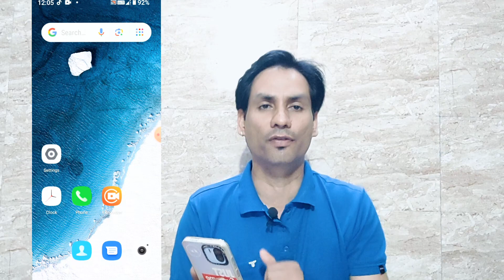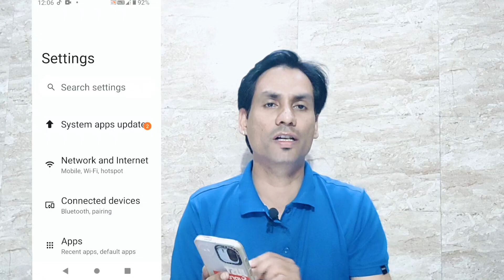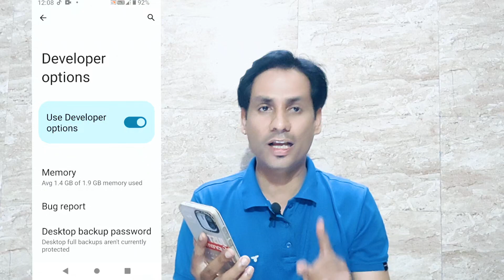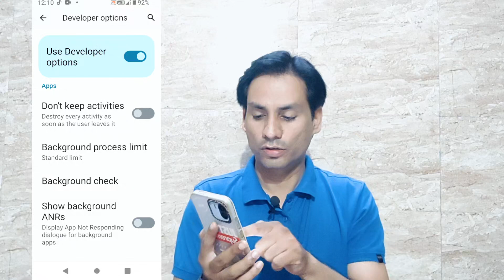Developer Setting se 4GB RAM Kaise Badhaye | Mobile Ka Ram kaise Badhaye | Add GB Extra RAM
About Video -
 Hello doston is video mein maine aapko bataya hai ki Kaise aap apne phone ki kam ram ko Badha sakte hain. Uske liye aapko Kuchh setting karni padegi Uske bad aapke phone ki jo raim hai vah  Kafi had Tak acche se performance karegi. Bus aapko Kuchh setting karni padegi Agar video aapko Pasand Aaye To video ko like kijiega naye Hai channel per to channel ko subscribe kar lijiyega isase Humko bahut support milega dhanyvad  🙏🏻
*Credit*

* pictures :- google and image downloader app
* logo credit- kinemaster App
* banner/ thumbnail credit -pixllab app
* video edit credit - kinemaster
*Music use in video:- kinemaster store

​Non-profit educational or personal use tips the balance in favor of fair uses.